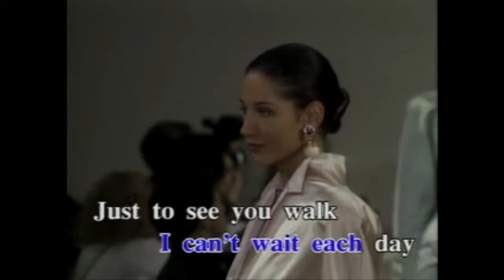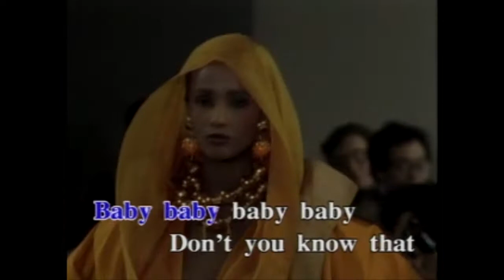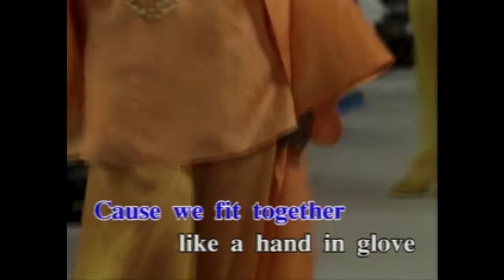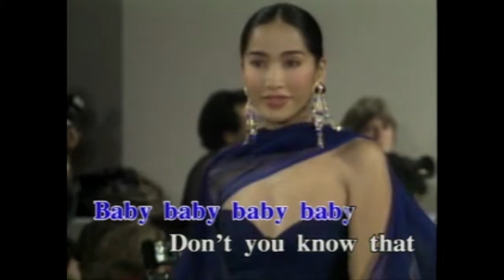Baby ~ KARAOKE ~ Brandy